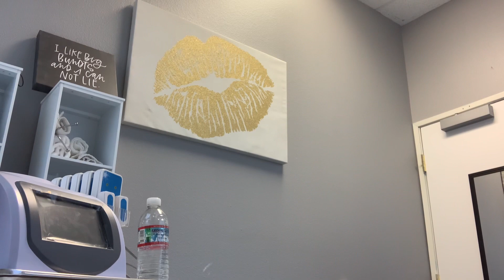Shocked Before and Afters shocked, liquidlipo lose belly fat fast , before and after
liquid Lipo weight Loss step by step process watch me apply liquid lipo. cavitation, radio frequency and vacuum suctioning. The after results are pretty amazing.
Please let me know if you have any questions. You can ask me how to get this product. It can be administered in the comfort of your home by YOU!